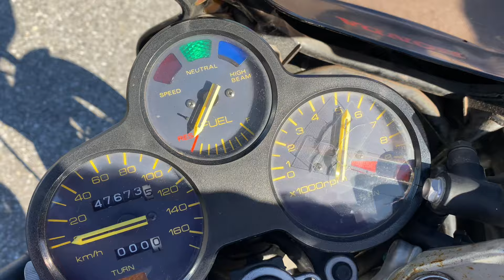CBX250S始動動画